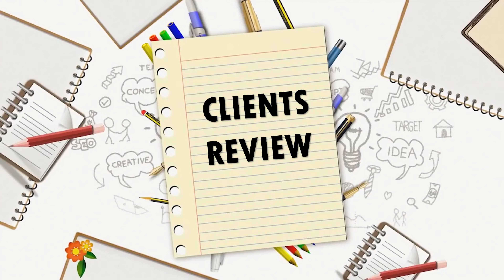✨Client Reviews✨ The client reviews are best compliments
✨Client Reviews✨ The client reviews are best compliments. Thank you so much for sharing your experience.